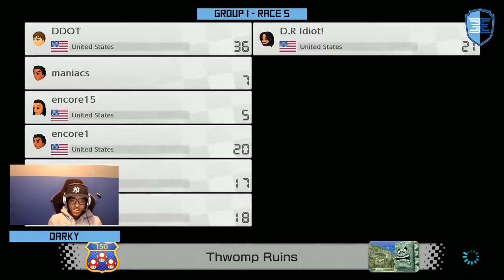Encore Grand Prix # 5 - Round 1 Group A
Encore Grand Prix - Mario Kart 8 Tournament with:  ph | Darky, KK | Radeon, JBeezy, Steven, Ill Made, Longvue, Loligod